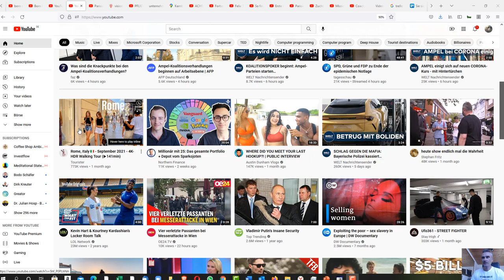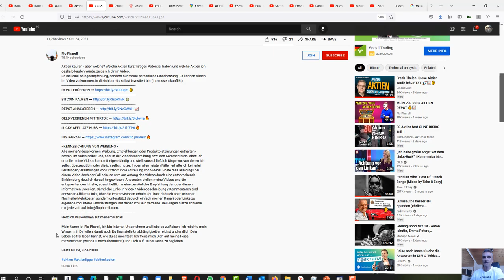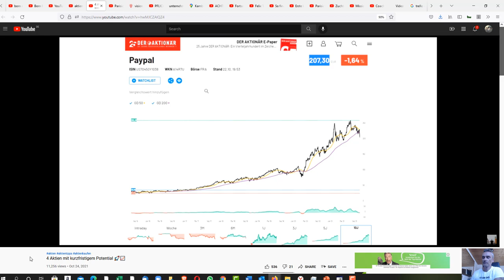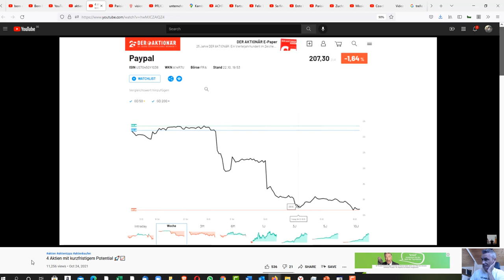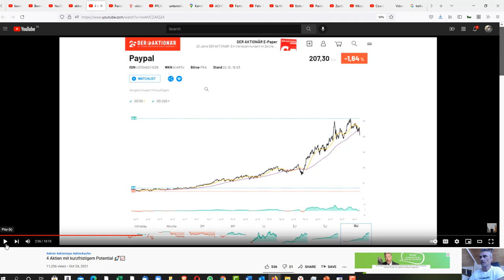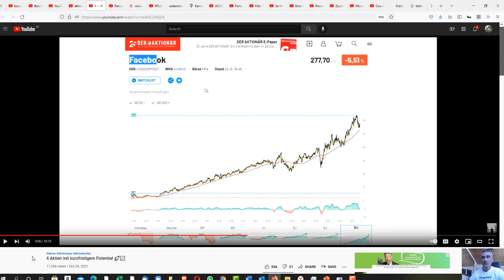In welche Aktien 2021 Oktober / November investieren ?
Dieses Video stellt 3 Aktien vor, wo es scheinbar einen Marktvorteil gäbe jetzt zu investieren. Kann ich persönlich aber nur teilweise nachvollziehen. Paypal Aktie, Facebook Aktie.. fast forward zur Paypal Meinung 02:40 💥 Dein Aktiendepot Vergleich 2021 - Wertpapierdepot-Empfehlungen - Depot kostenlos eröffnen❗